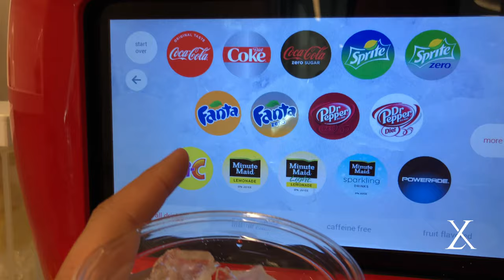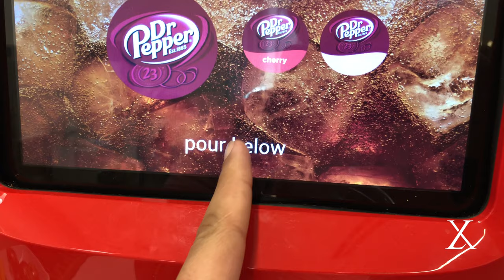SALA VIP AMERICAN AIRLINES - ADMIRALS CLUB MIAMI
Pimenta Linda